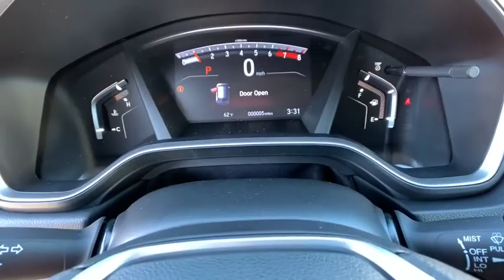2020 Honda CR-V Carson City, Reno, Lake Tahoe, Northern Nevada, Susanville, NV H20245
New 2020 Honda CR-V available in Carson City, Nevada at Michael Hohl Honda. Servicing the Reno, Lake Tahoe, Northern Nevada, Susanville, NV area.

2800 S. Carson St

Obsidian Blue Pearl 2020 Honda CR-V EX AWD CVT 1.5L I4 DOHC 16V AWD.Recent Arrival! 27/32 City/Highway MPG